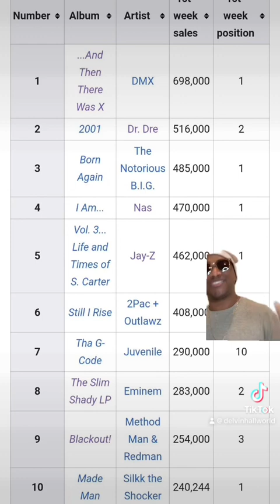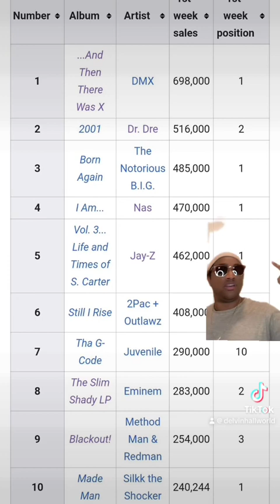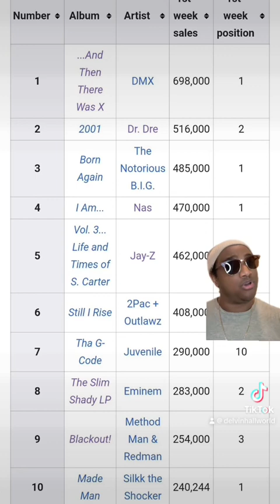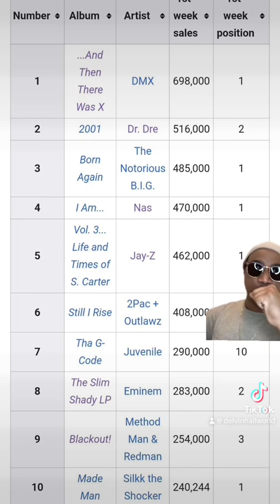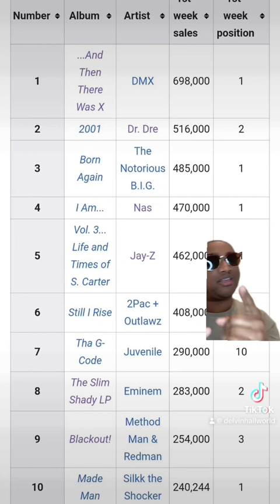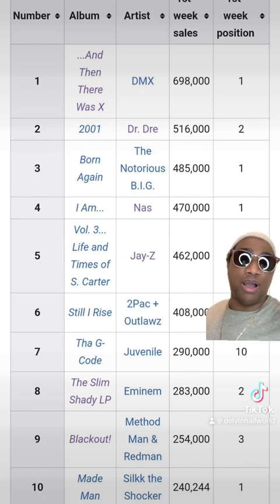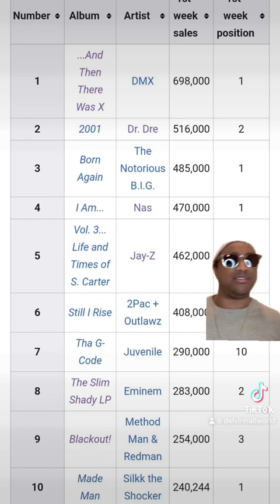Was 1999 the best year in Hip Hop history